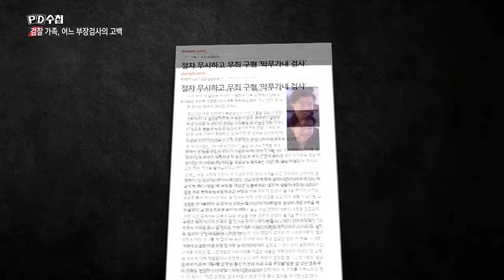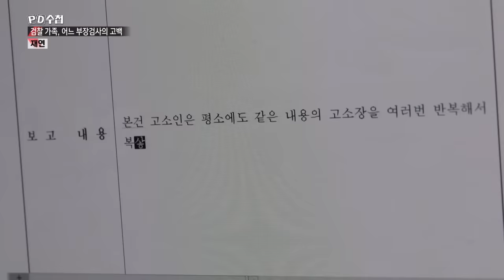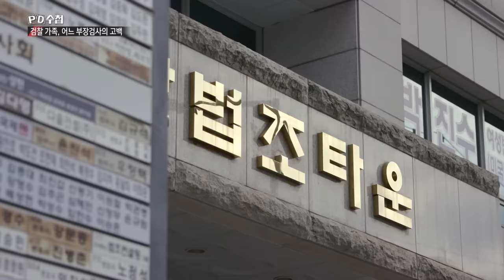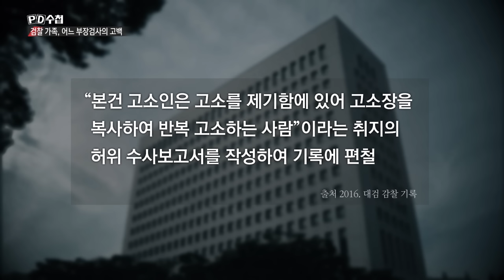[Full] 검찰 가족 - 어느 부장 검사의 고백_MBC 2021년 10월 5일 방송